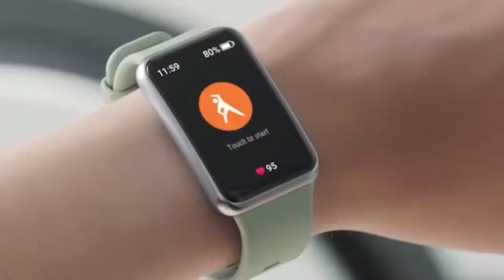SE AVECINAN COMPLICADAS ELECCIONES REGIONALES Y MUNICIPALES POR NUEVA LEY ELECTORAL